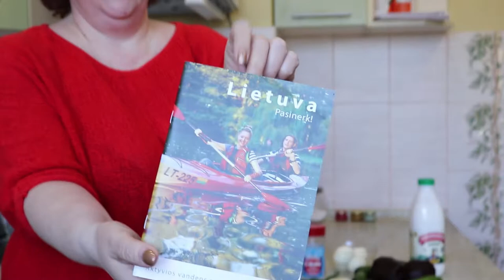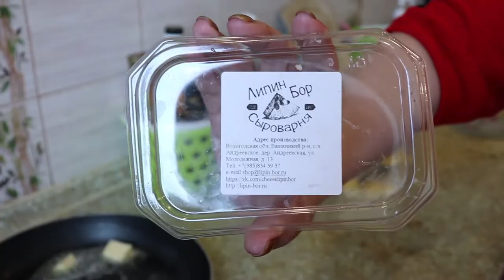ПУТЕШЕСТВИЕ В ЛИТВУ// ГОТОВИМ ХОЛОДНИК